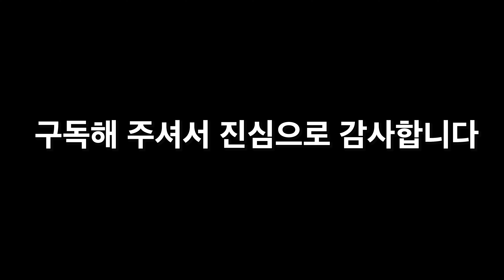필리핀 세부 화재난 수상마을 세 가족이 한 가족이 되어 ㅣ필리핀 나눔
화재난 수상마을 로옥에 GN114미 니중기님께서 생수 150통을 매주 한달 동안 후원해 주셨습니다 지난 쉼터에서 만나서 그 토록 찾았던 아주미 학생을 만나서 김원영님의 학국 과자와 식료품 후원 물품을 전달 했습니다
모기 퇴치제 기기와 약품, 가스등을 지용길님께서 후원해 주셨고, 크리스틴님께서는 한국캔디를 후원해 주셨습니다